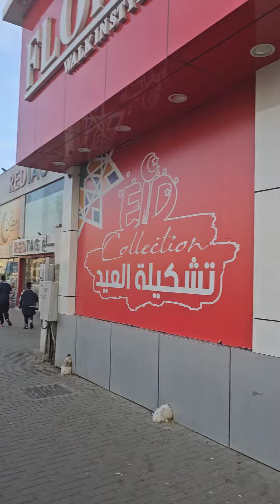الشماسي والبنك السعودي للإستثمار ومحل الصرافة في العزيزية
الصرافة في العزيزية #